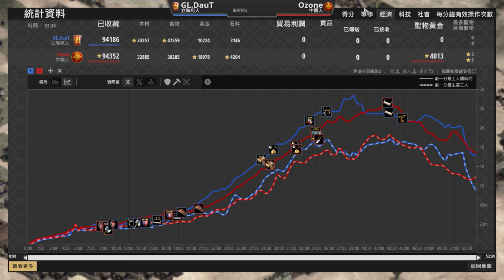【世紀帝國2決定版】DauT山城堡＋波蘭翼騎兵對抗中國５聖物，２８棟馬廄能夠無情馬爆成功嗎？ ｜立陶宛 vs 中國